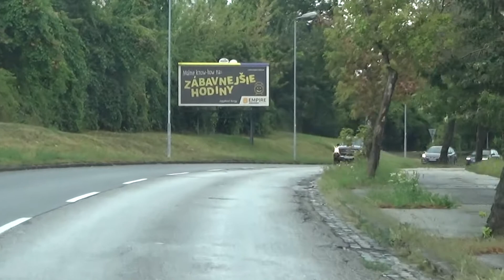Vlaky Bratislava-cesta Pionierská,Račianská,Cintulova po E65 a E502.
Přesun autem mezi dvěma místy natáčení Bratislava hlavná stanica a stanica Bratislava - Vinohrady